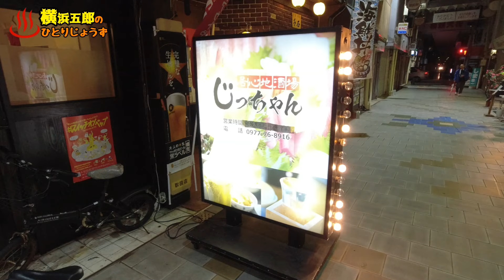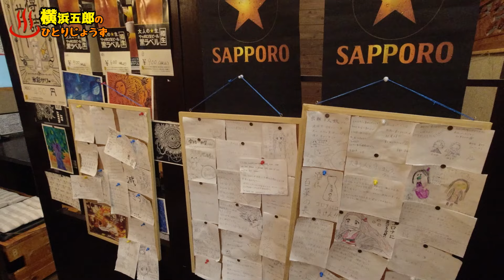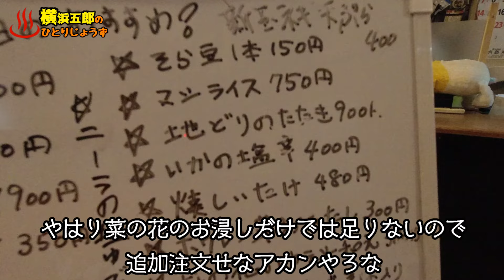【ぶらり別府165】別府にせんべろセットがあった BEPPU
追加したから1000円ですまなかったけど・・・。